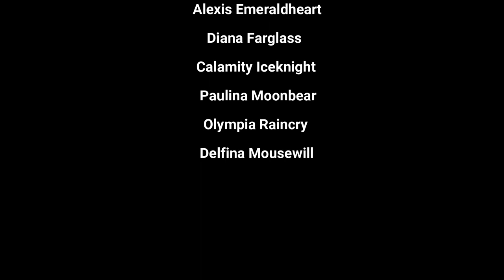La légende de Thompson || STARSTABLE MOVIE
Et coucou toi ! ♥

Je te présente aujourd'hui mon cours métrage autour de la légende du cavalier sans tête. J'espère que ce mini film vous plaira car il m'a pris énormément de temps à réaliser !

Merci à tous les acteurs, figurants et aux doubleurs de m'avoir permis de mettre au jour ce projet !

Musiques utilisées:
Relaxing Music for Sleep, Meditation (No Copyright) | Mood Videos - YouTube
Dark Ambient Background Music - He lies broken by your shame - YouTube
Woods - Loopable Dark Suspense Background Music (no copyright) - YouTube
SLOW MOTION / CINEMATIC BACKGROUND MUSIC - YouTube
Alone (Scary Halloween Piano Music) - YouTube
ＵＮＤＥＲＷＯＲＬＤ (Dark Horror Scary Ambient No Copyright Background Music for YouTube Videos) - YouTube
Sad Moment | Backsound Cinematic Slow Sad Music - No Copyright - YouTube
The Rising | Backsound Short Movie Slow Cinematic Amazing Music - YouTube
(No Copyright) Cinematic Background Music - Into The Nature Vol. 01 - YouTube
Dark Epic Music Battle / Scary Music no copyright / Horror Background Music for Youtube Videos - YouTube

⋅.˳˳.⋅ॱ˙˙ॱ⋅.˳˳.⋅ॱ˙˙ॱᐧ.˳˳.⋅

𝐈𝐍𝐅𝐎𝐑𝐌𝐀𝐓𝐈𝐎𝐍𝐒

Mon set up :

⊱ Ordinateur portable : MSI Modèle GF75 Thin 9RCX
⊱ Casque : JBL quantum 200
⊱ Caméra : Razer Kiyo X

⊱ Logiciel de capture d'écran : OBS studio
⊱ Logiciel de montage : Filmora
⊱ Montage miniature : Canva/Photoshop

Photo de profil réalisée par Earwen.art (sur instagram)